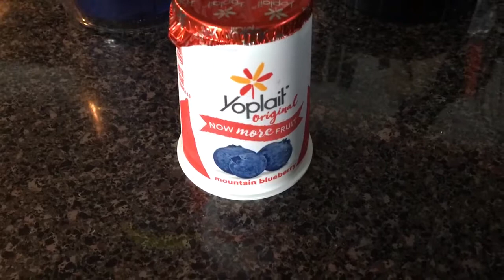Yoplait Original Mountain Blueberry Yogurt Review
In this video we will be reviewing Yoplait original mountain blueberry yogurt.